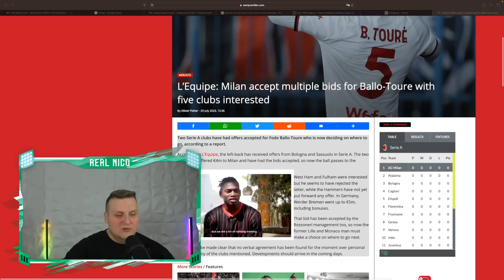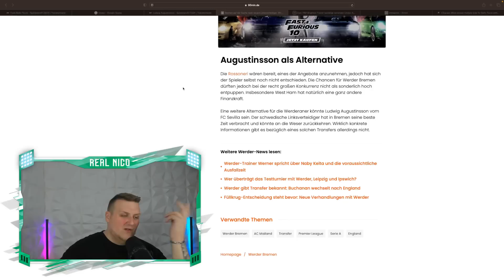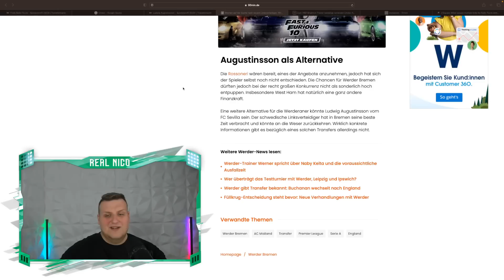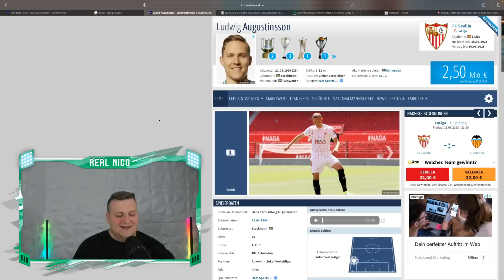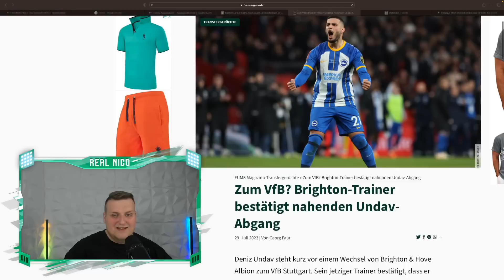WERDER bietet 5 MIO für TOURE! / AUGUSTINSSON Ersatz ? / UNDAV zum VFB ?!